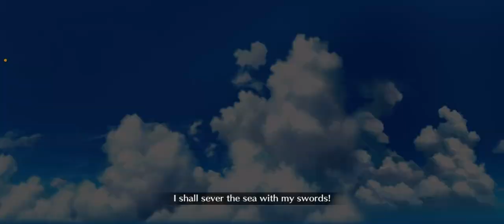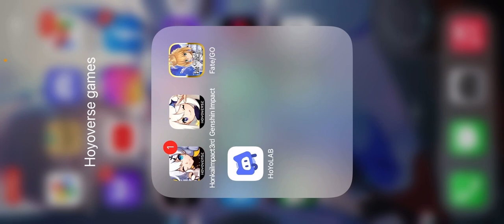FGO Olympus Lostbelt Playthrough Part 51: The home stretch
We’re almost at the alter and Caenis is all fired up